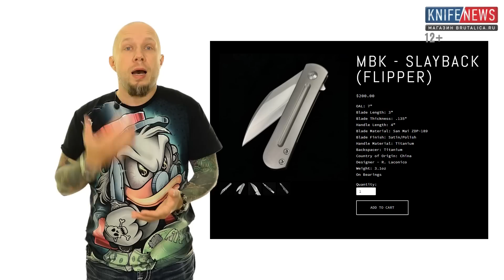Knife News 413 - новый нож Microtech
Очень интересный замок для ножа который называется Спейсер-Лок, пара варнклиффов, нож на столетие Советского Союза и еще ножи.